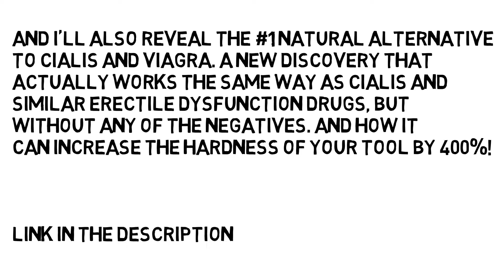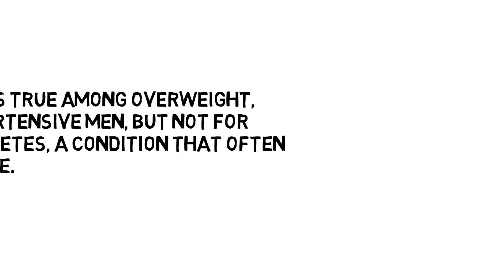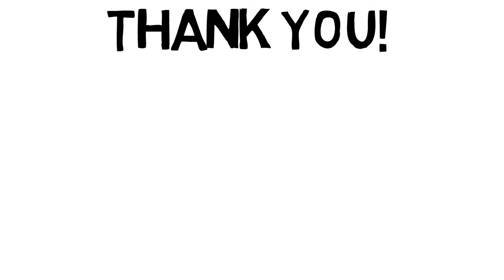Best Natural Remedy For Erectile Dysfunction - How To Cure Erectile Dysfunction Naturally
I’m going to discuss the pros and cons of using coffeefor erectile dysfunction and how it can possibly be a helpful natural alternative to prescription drugs such as Cialis and Viagra. And I’ll also reveal the #1 natural alternative to Cialis and Viagra.

Erectile dysfunction (ED) is commonly called impotence. It’s a condition in which a man can’t achieve or maintain an erection during sexual performance. Symptoms may also include reduced sexual desire or libido. Your doctor is likely to diagnose you with ED if the condition lasts for more than a few weeks or months. ED affects as many as 30 million men in the United States.

Standard ED treatments include prescription medications, vacuum pumps, implants, and surgery, but many men prefer natural options. Research has found that some natural options can improve ED symptoms. Read on to learn about natural options that have research to back them up.

Impotence, also called erectile dysfunction (ED), can be a very frustrating problem. Some men are able to achieve an erection but are not able to maintain one. Others are not able to achieve one at all. Causes of impotence can be both physiological (affecting mostly the body and organs) or psychological (affecting the mind).

If impotence affects you or someone you love, don’t lose hope. You may be suffering from a medical or emotional issue that is causing low libido or impotence — possibly interfering with both your confidence and relationship — but the good news is there are effective natural remedies for impotence that can help reverse this problem in most men. Around 70 percent of ED cases are resolved with natural impotence remedies that can help restore your sexual health.

If you’re ready to start seeing improvements, consider trying some of the natural remedies for impotence explained below. These remedies include eating an anti-inflammatory diet, getting more exercise, using essential oils and other supplements, and of course, getting a handle on stress.